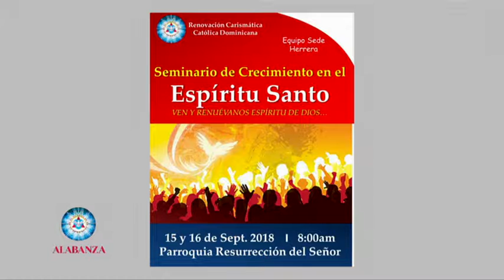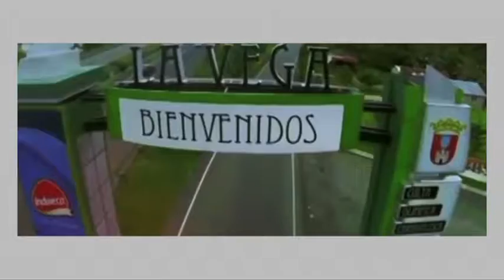Alabanza TV 2018 E28 B02